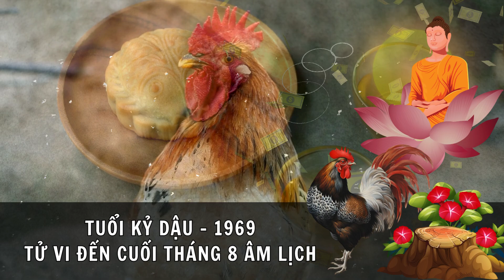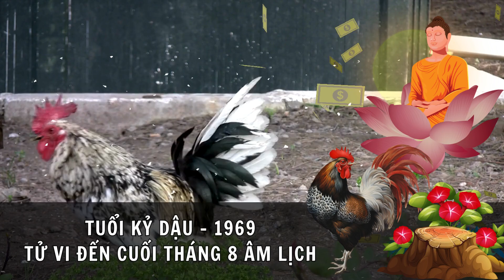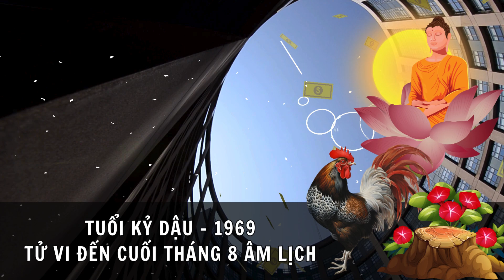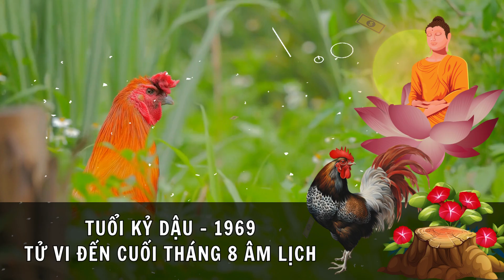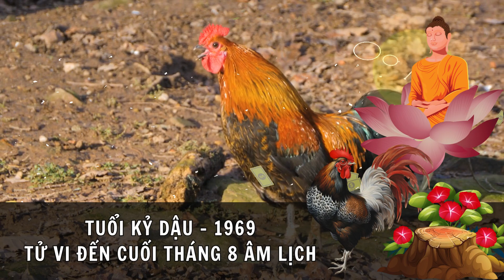Tử vi tuổi Kỷ Dậu 1969. từ giờ đến cuối tháng 8 âm sẽ có những thử thách, nhưng kết quả tích cực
Tử vi tuổi Kỷ Dậu

sinh năm 1969 từ giờ đến cuối tháng 8 âm lịch

sẽ có những thử thách, nhưng với sự kiên trì và tỉnh táo, bản mệnh hoàn toàn có thể vượt qua và thu được những kết quả tích cực.

Tổng quan tử vi tuổi Kỷ Dậu 1969
Tuổi Kỷ Dậu 1969 thuộc mệnh Đại Trạch Thổ (Đất nền nhà), mang trong mình tính cách bền bỉ, kiên định và có khả năng đối mặt với những thử thách. Với những đặc điểm nổi bật về sự kiên trì và sâu sắc, bản mệnh thường sống có trách nhiệm và biết cách duy trì cân bằng trong cuộc sống. Từ giờ đến cuối tháng 8 âm lịch, vận trình của bản mệnh có những biến chuyển đáng chú ý trên các phương diện công việc, tài chính, tình cảm, sức khỏe và gia đạo.

về Sự nghiệp và tài chính
Từ giờ đến cuối tháng 8 âm lịch, sự nghiệp của bản mệnh không quá ồn ào, nhưng cũng không thiếu những thách thức nhỏ. Trong giai đoạn này, bản mệnh có thể sẽ đối diện với những khó khăn, đặc biệt là trong việc duy trì sự ổn định trong công việc. Điều này đòi hỏi sự cẩn trọng, tập trung và thận trọng hơn trong các quyết định. Dù vậy, vận may về tài lộc vẫn có thể đến, nhưng không quá dồi dào.

Nếu bản mệnh đang làm việc trong lĩnh vực kinh doanh hoặc quản lý tài chính, đây là thời điểm cần cân nhắc kỹ lưỡng các khoản đầu tư. Thị trường không mấy thuận lợi, dễ xảy ra những biến động bất ngờ, do đó cần chú ý và không nên mạo hiểm với những dự án hoặc kế hoạch lớn. Tuy nhiên, những khoản đầu tư nhỏ và dài hạn vẫn có thể mang lại lợi nhuận ổn định.

Bản mệnh nên thận trọng trong việc tiêu xài, quản lý tài chính cá nhân, tránh tiêu quá mức vào các khoản không cần thiết. Có thể phát sinh một vài khoản chi bất ngờ, như sửa chữa nhà cửa hoặc mua sắm trang thiết bị mới, do đó cần chuẩn bị tài chính trước để tránh bị động.

Lời khuyên: Giữ vững lập trường và cẩn thận trong việc đưa ra các quyết định tài chính. Tránh tham gia các dự án rủi ro cao và không nên quá kỳ vọng vào những khoản thu nhập lớn trong thời gian ngắn.